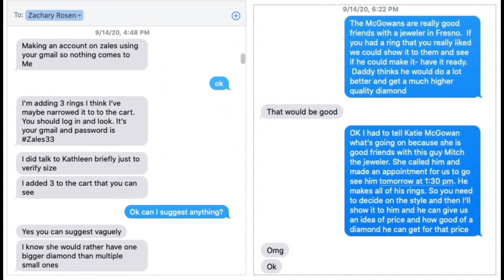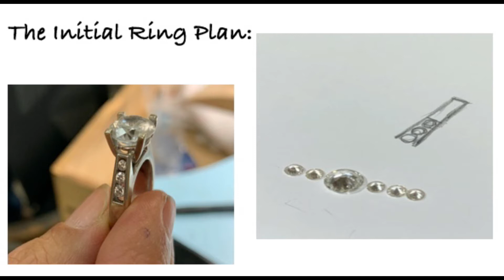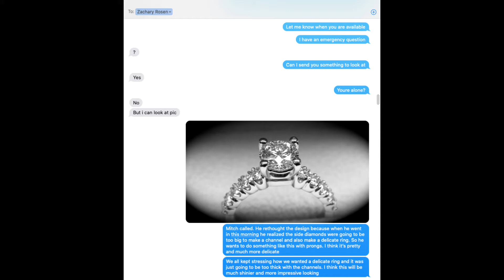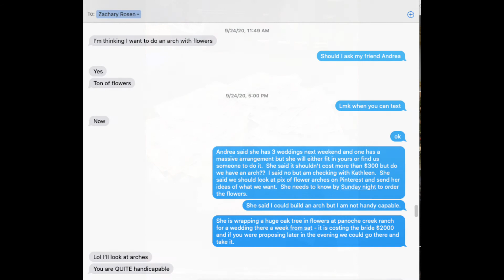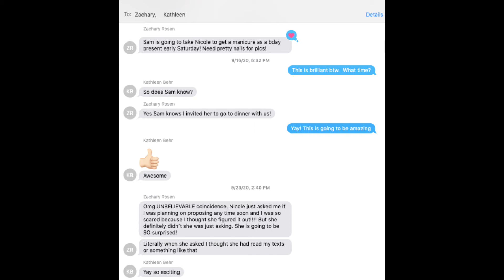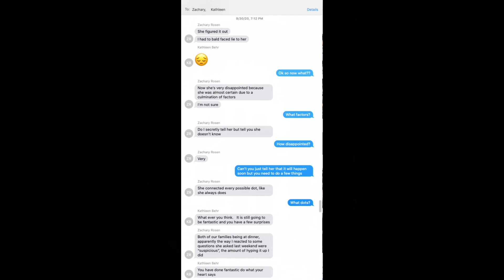The Proposal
Zach's plans for how to propose!